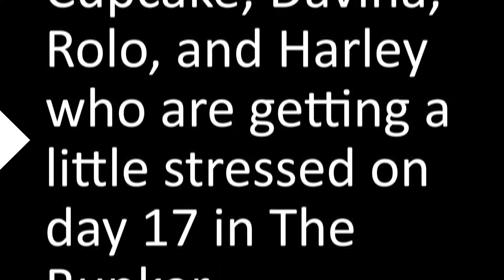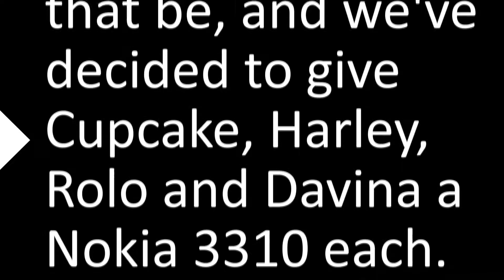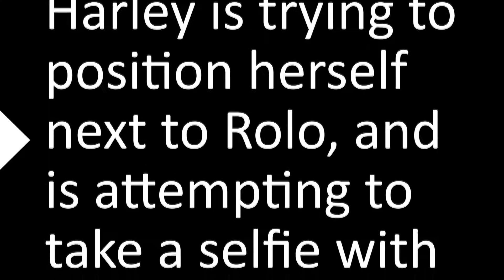Teleprompter Practice - Advanced - Reality TV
Big Ant Reality TV introduces The Bunker!  An exciting social experiment.  Hopefully, as success builds Kim Kardashian and Kayne West can be enticed to join to provide a thoughtful and intriguing dynamic :))